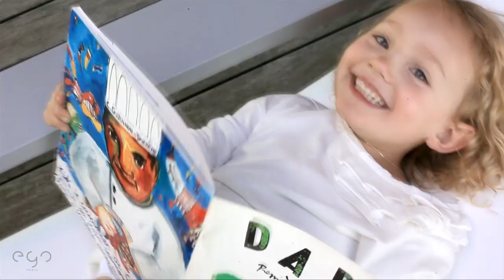Ego Paris - Outdoor-Sofa KAMA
Kama ist ein modernes und einzigartiges Outdoor-Sofa. Der perfekte Verwandlungskünstler. Kreieren Sie mit einem Sofa im Handumdrehen 9 verschiedene Positionen. Lassen Sie sich überraschen...